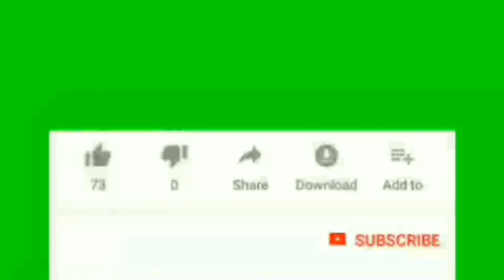வக்கிரம் பெற்ற குரு பார்வை நன்மை தருமா ? Perverted Guru's vision Will it benefit ?| ASTROSNGANAPATHI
வக்கிரம் பெற்ற
குரு பார்வை
நன்மை தருமா ?

Perverted Guru's vision
Will it benefit?

விளக்கம் :
ஜோதிஷ வித்யாபதி
S.N.கணபதி B.Lit, M.A, D,Astro
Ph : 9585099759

ஜோதிட பயிற்சி பாடம்
Astrology Training Lesson

ஜாதகம் பார்க்க தொடர்புக்கு : whatsup and ph : 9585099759

ஜோதிஷ வித்யாபதி
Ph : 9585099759